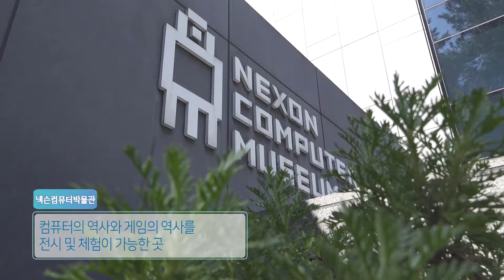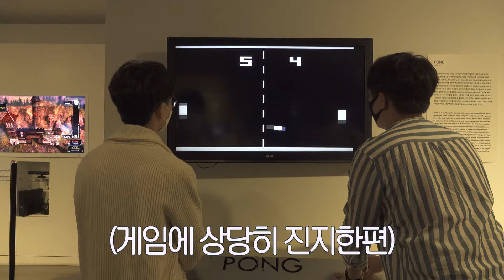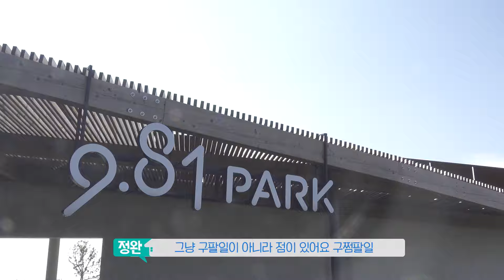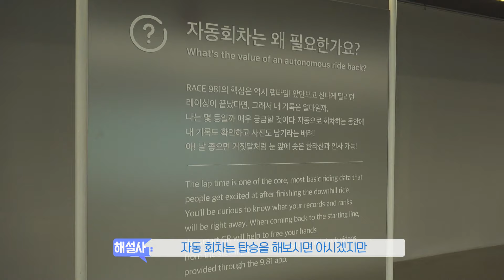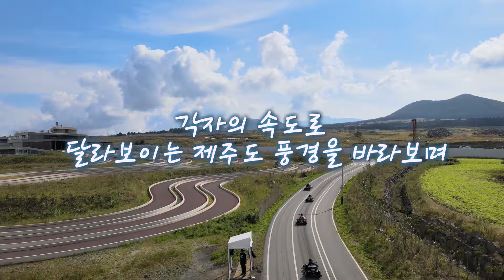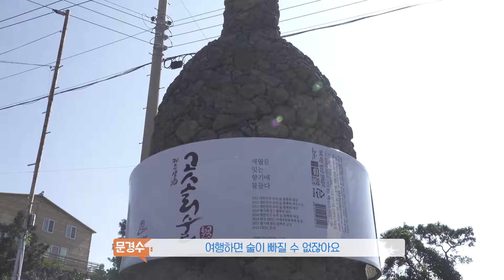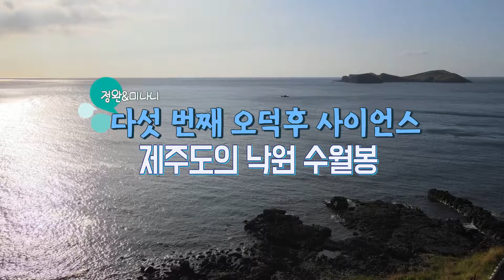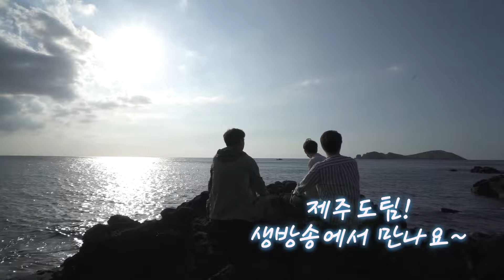과학여행 여과(科)생활 - 제주도 (With 문경수 탐험가, 지식인 미나니)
온라인으로 떠나는 국내 과학여행! 제주도편!

KAIST 목정완 박사와 과학유튜버 지식인 미나니, 과학탐험가 문경수 대장이
함께 다녀온 제주도의 과학여행지는 과연 어디일까요?

제주도의 이색 여행지를 방문하여 과학적 원리를 탐구해보는 시간
모두가 함께 즐길 수 있는 과학여행지를 소개합니다.

With. 호기심 유발 과학 크리에이터 ‘지식인 미나니’